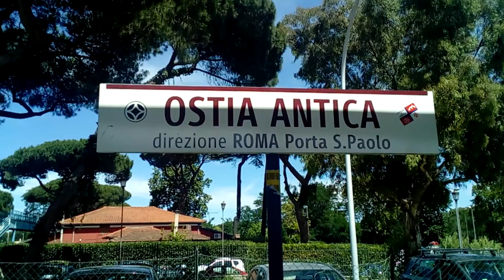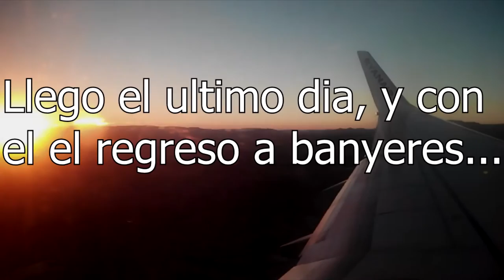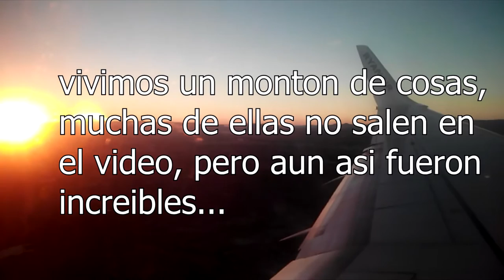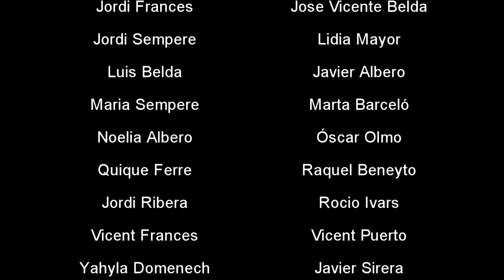Vlog Viatge fi de curs 4ºEso|2016 Ies Profesor Manuel Broseta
Video blog del viatge de fi de curs 4ºEso a Roma.
Video editat per Luis Valls.

El video ha costat moltes hores realitzarlo, espere que vos agrade i que valoreu el treball fet.